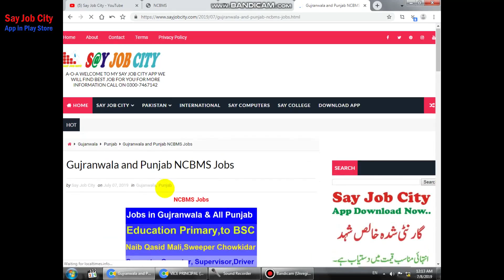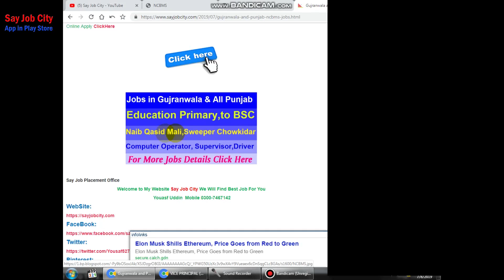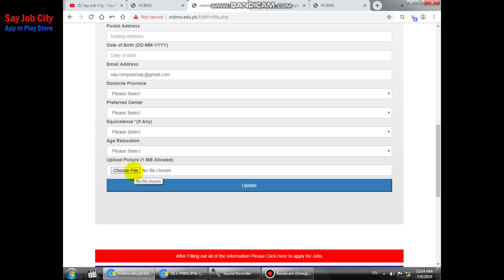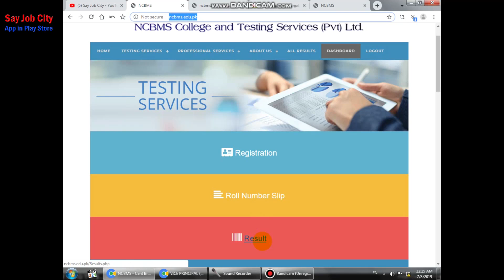Ministry Of Law Justice Vacancies | Say job city | Gujranwala Jobs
Say Job City Will Find Best Job For You